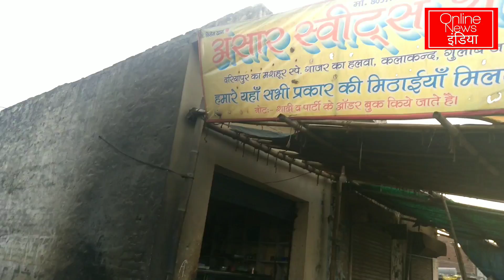Loksabha Election 2019 : बुलंदशहर में क्या जनता का मूड ? कौन बनेगा प्रधानमंत्री ? Online News India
बुलंदशहर के गांव देहात में क्या है जनता का मूड। कौन जीतेगा 2019 का लोकसभा चुनाव। क्या कहती है गांव की जनता। क्या है लोगों के मुद्दे। यही जानने के लिए हम पहुंचे बुलंदशहर के गांव में देखिए जनता ने क्या कहा।
धन्यवाद ।।
narendra modi
rahul gandhi
kon banega pradhanmantri
mayawati
akhilesh yadav
gathbandhan
bjp
congress
yogi adityanath
loksabha election 2019
public opinion

online news india
About the channel :
Welcome to your trustworthy You Tube News Channel Online News India. It is our intention to show the unbiased opinion of the people of the country on all subjects, including Political, Social etc. All of you have an appeal to subscribe the channel to get the voice of the people to the corners of the country. Write us on :

आप सभी का  Online News India चैनल पर स्वागत है। यह चैनल आम लोगों से जुड़े मुद्दों को उठाता है ।राजनीतिक, सामाजिक सहित सभी विषयों पर देश के लोगों की बेबाक राय दिखाना हमारी पहचान है ।
Online News India
online news india
ऑनलाइन न्यूज इंडिया